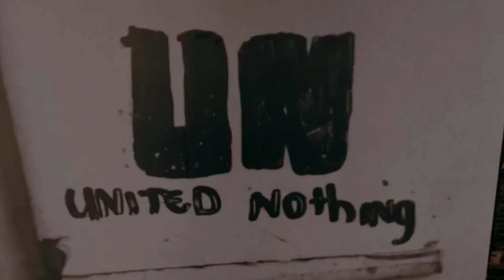The Youth of the Former Yugoslavia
I went on an expedition to the Balkans and interviewed young people in Serbia and Bosnia who have given me an insight as to what living in the former Yugoslavia is like today.